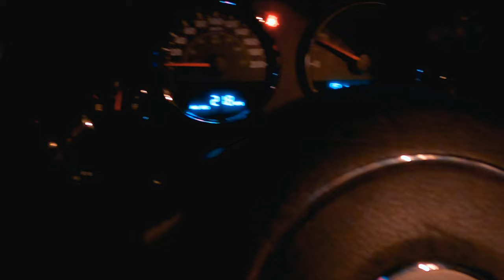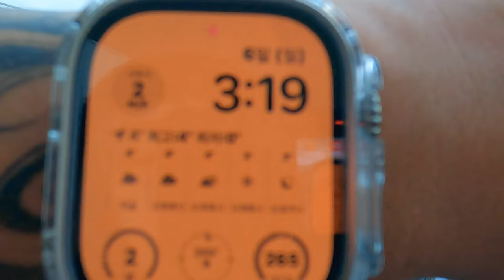절단 장애인 홀로 미국서부 여행 가다!!! 인천에서 + 샌프란시스코 공항까지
세계 여행이 목표인 절단 장애인 입니다
2월 미국 서부 캘리포니아 여행을 가기로 마음먹고 샌프란시스코 공항까지 도착 과정을 영상으로 담아보았습니다
여행은 언제나 설레이네요!!
앞으로 미국 서부여행 영상은 계속 업로드 예정입니다 감사합니다
내일은 다시 공항에서 비행기를 타고 포틀랜드로 이동합니다!!